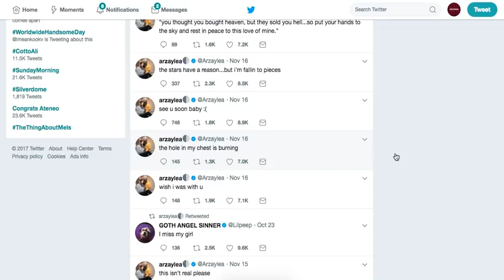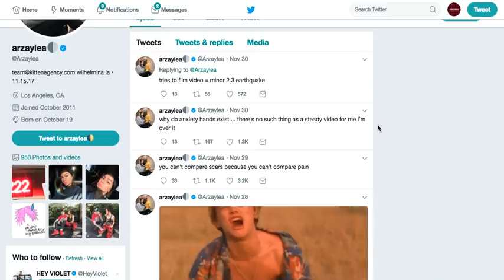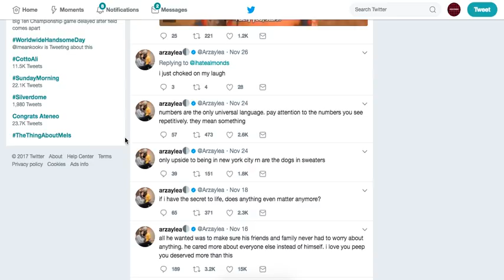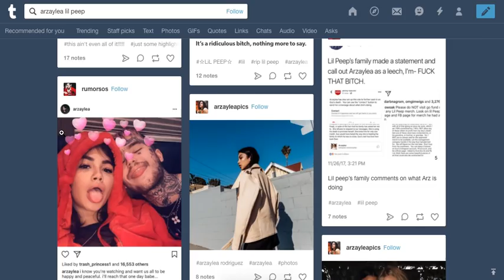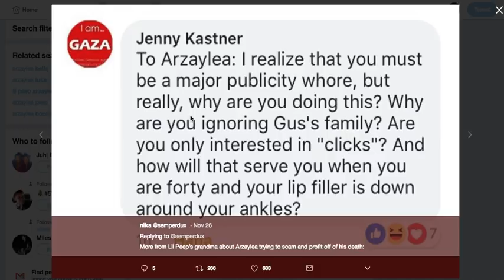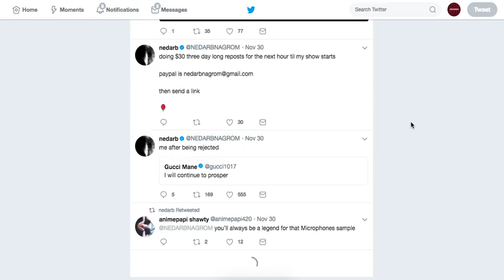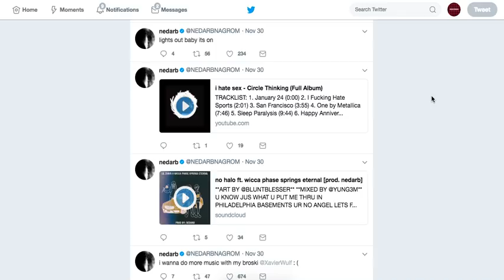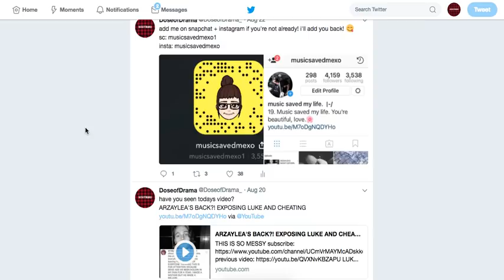ARZ PROFITS FROM DEATH OF BOYFRIEND